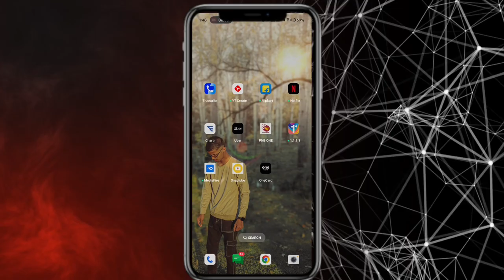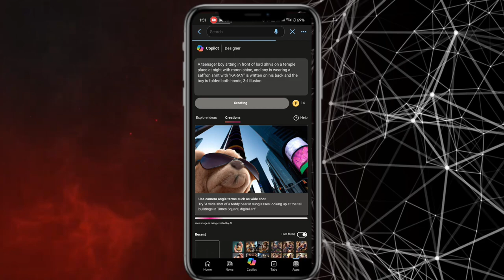Maha shiv ratri photo video reel Editing bing ai | shivratri photo editing 2024